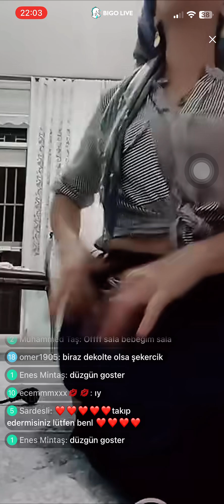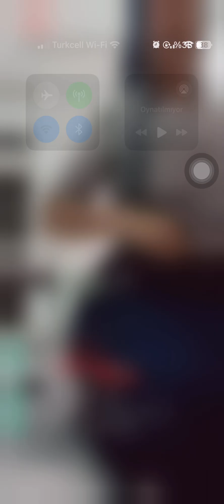Türbanlı türk kızı para gelsin diye neler yapıyor